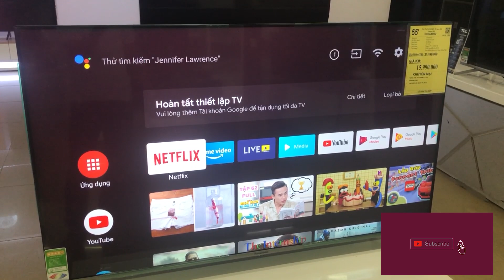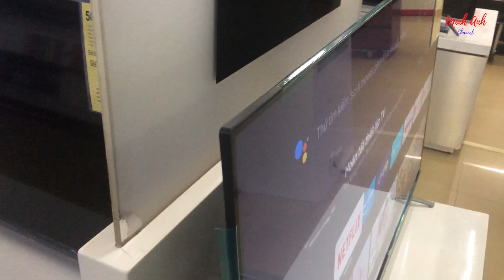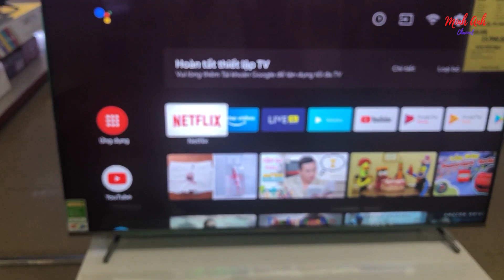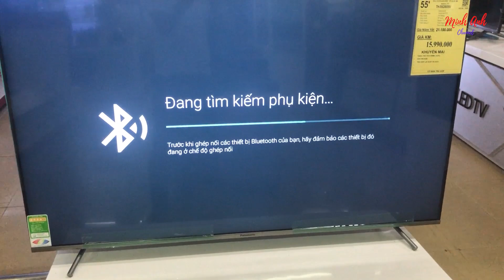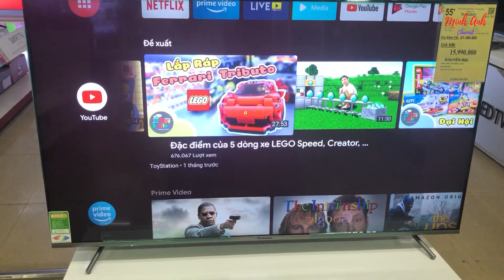Đánh giá Android Tv Panasonic 55GX655V 55" 4K 2020 sắc nét giá dưới 15tr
Một trong những model Android Tivi mượt mà sắc nét mới ra mắt năm 2020 Panasonic 55GX655V giá dưới 15tr

Các bác đừng quên bấm theo dõi để cập nhật những video công nghệ ,cập nhật giá cả mới nhất nhé :)
© Bản quyền thuộc về MinhAnhChannel